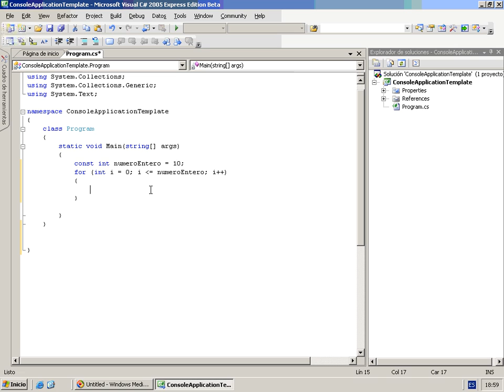CS Mod2 Lec1 Vid5